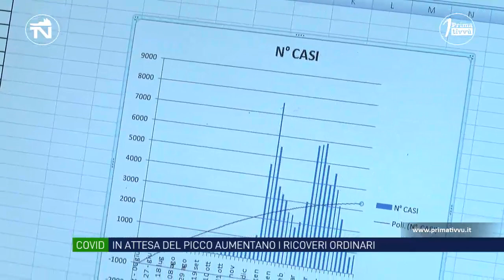E' la settimana del picco in Irpinia. Stabile la circolazione del virus. Attesa per le nuove regole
Si apre la settimana in cui si prevede il picco di contagi da covid. Weekend all’insegna della stabilità di tasso e ricoveri. Intanto si attende la firma della circolare del ministero che cambia le regole per l’isolamento dei positivi.